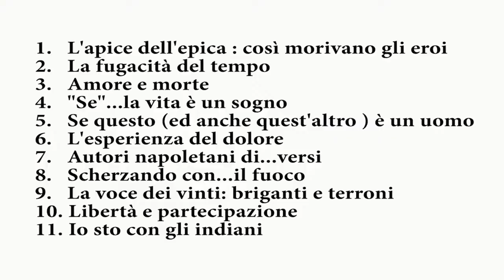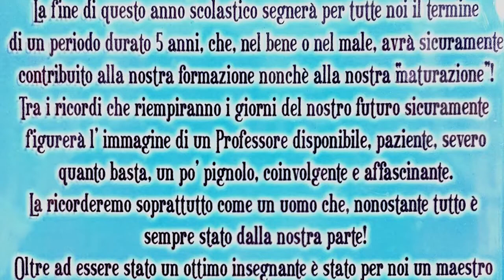Giovedì d’Autore I Poeti "montati" a cura del Prof. Giuseppe Nappi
Giovedì 14 gennaio 2016 :
I Poeti "montati" a cura del Prof. Giuseppe Nappi
Introduce il Maestro Antonio Colandrea .
“ Giovedì d’Autore " dedicato a Francesco Pisano ”
Villa Cerillo , Bacoli (NA)
di Alessandro Parisi e Assunta Esposito .